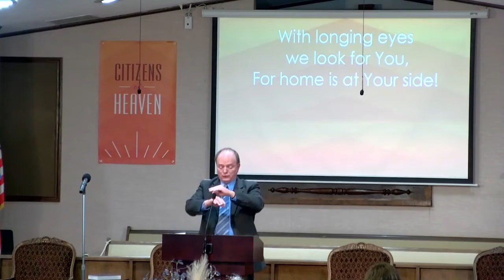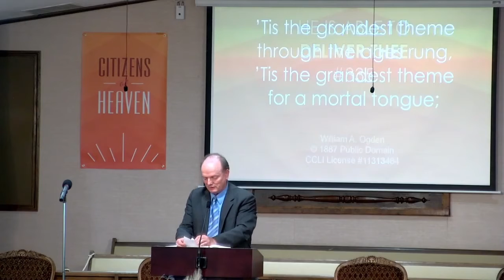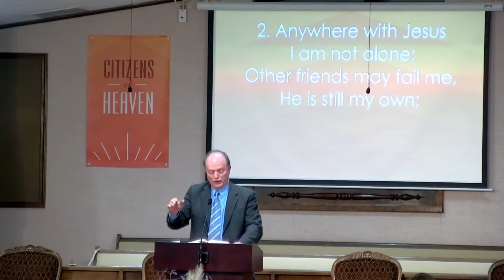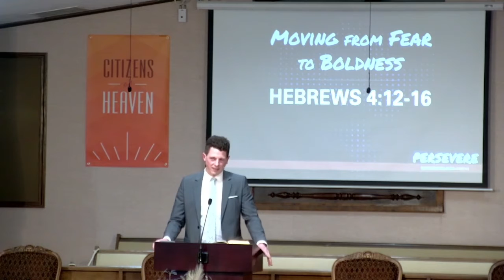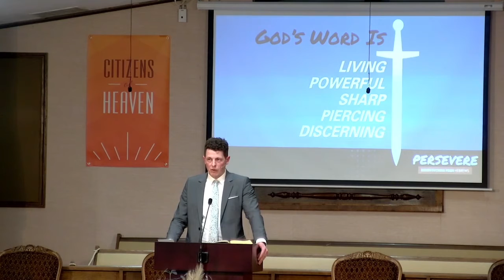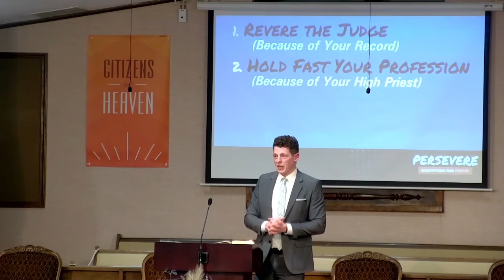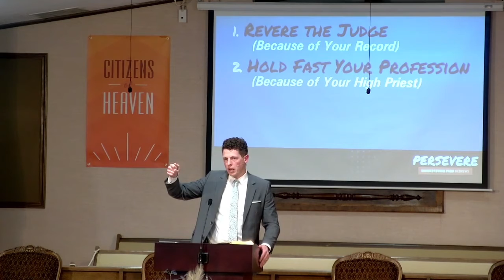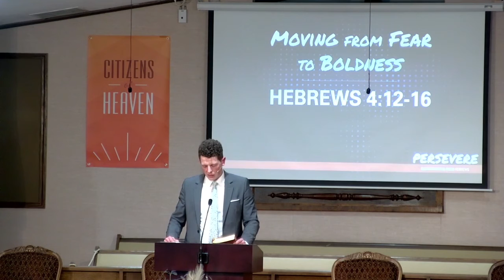Moving from Fear to Boldness | TRBC 2-21-21 PM | Pastor Joel Stevens